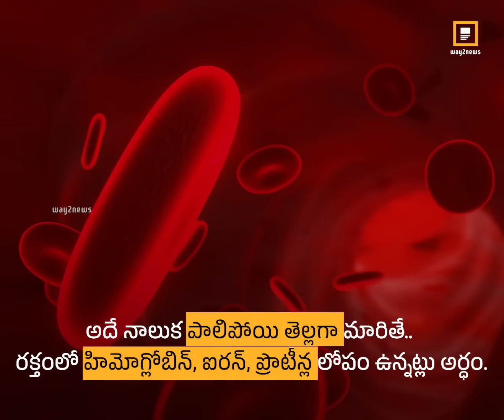నాలుక ఎరుపు రంగులోకి మారితే..?? Way2News